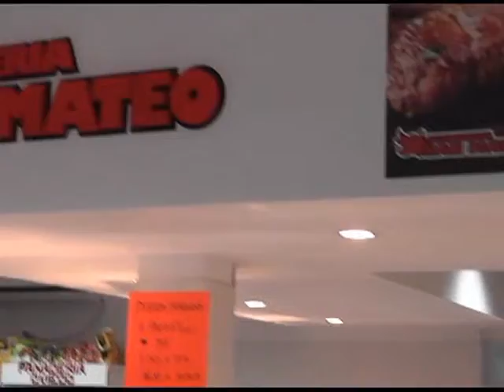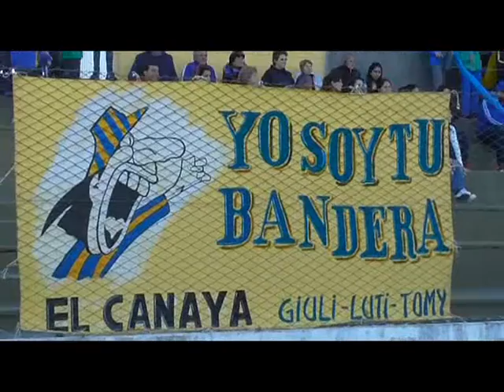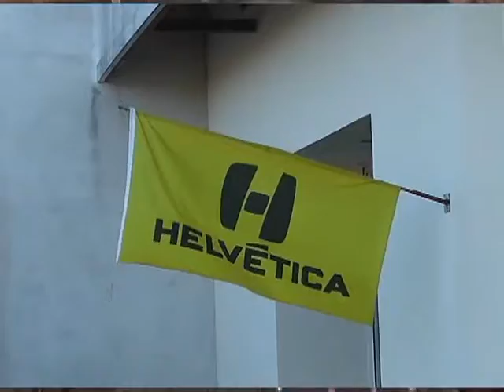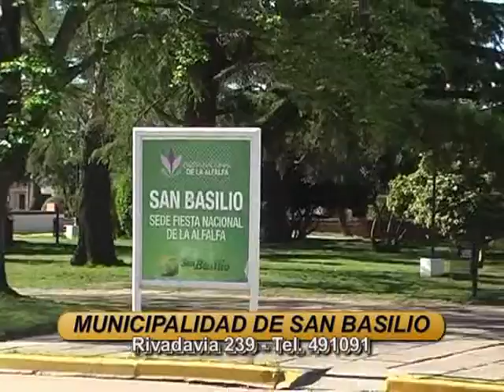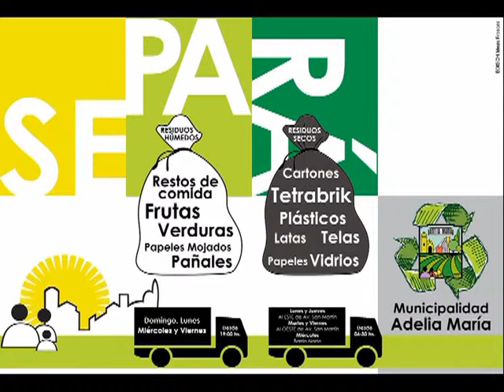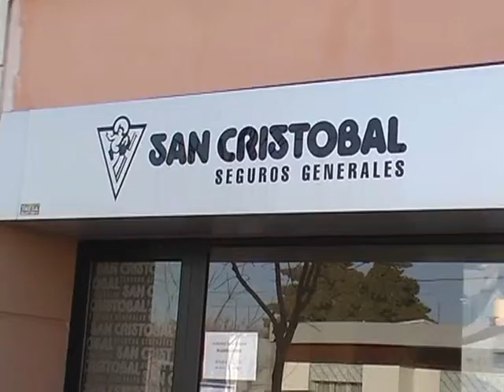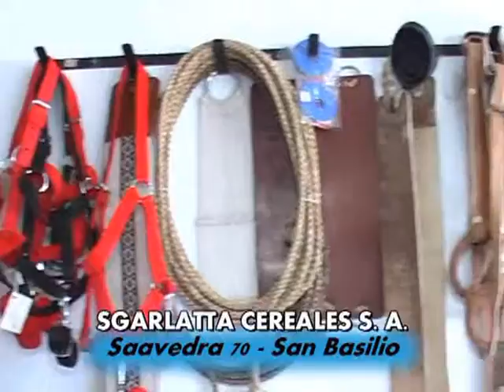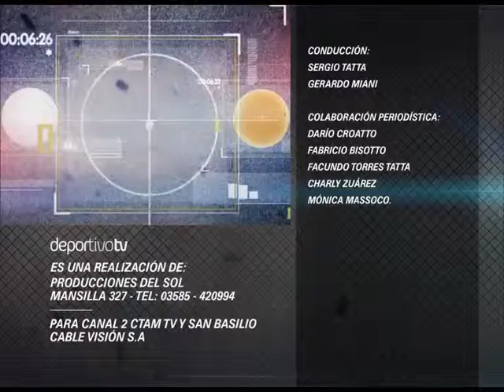el Deportivo TV 11 10 17